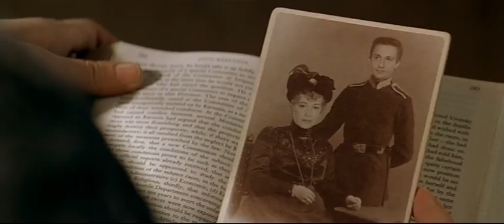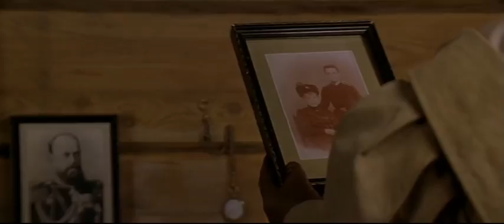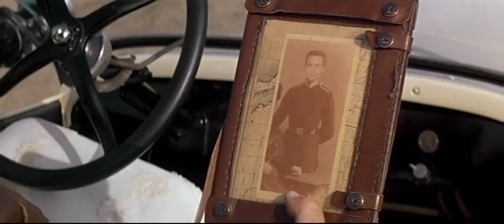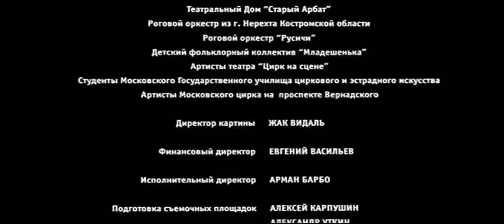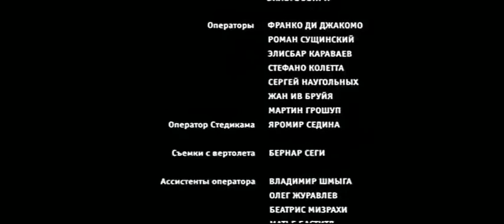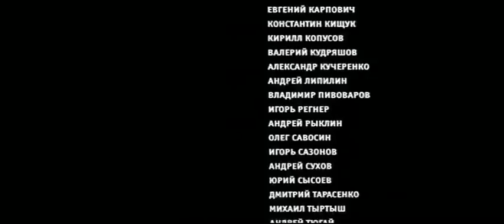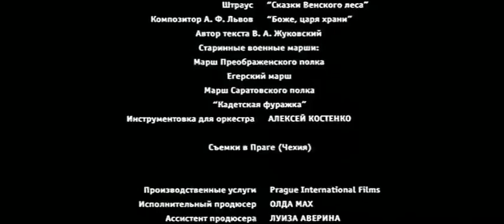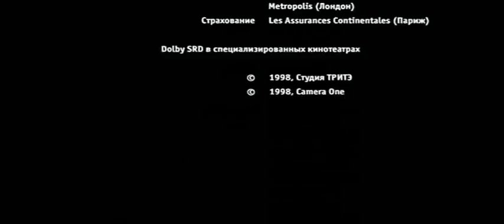Сибирский Цирюльник Subs The Barber of Siberia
Russian and English Subtitles